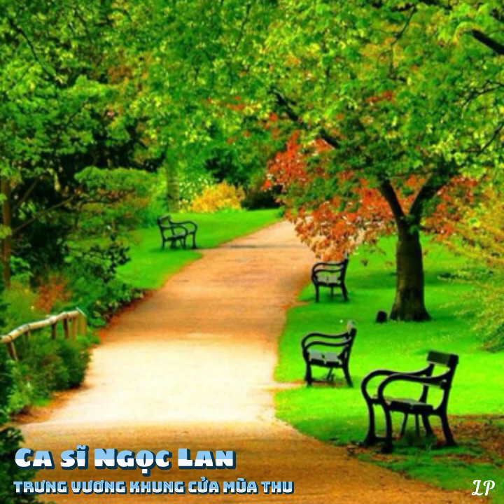Ngọc Lan -- Trưng Vương Khung Cửa Mùa Thu -- Lời Việt:Nhạc sĩ Nam Lộc --@Lang Pham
Lovely music and beautiful pictures to look at (⁠◍⁠•⁠ᴗ⁠•⁠◍⁠)⁠❤